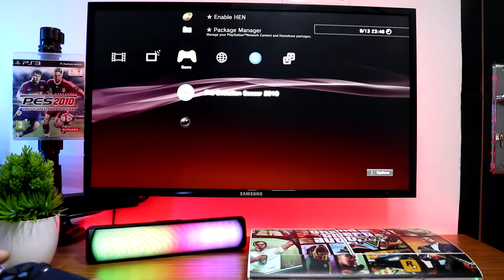Pro Evolution Soccer 2010 PS3 Gameplay | Bayern Munich vs Intermilan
Emulator PS1 PS2 PS3 PSP
Video Full HD (1080p)